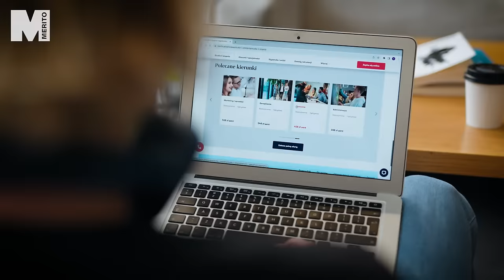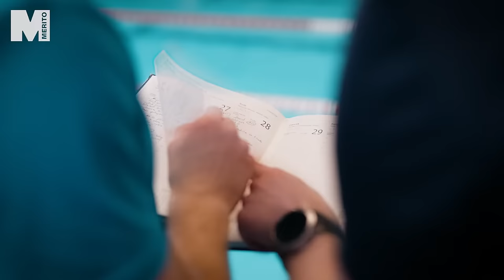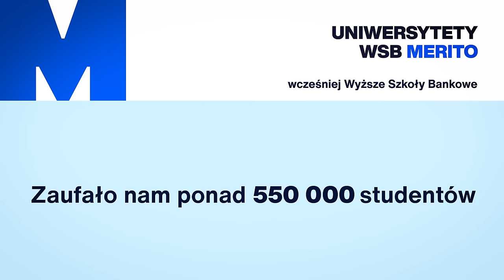Między Nami... absolwentami | Adrian Pachowski | Uniwersytet WSB Merito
Wielu z nas lubi pływanie, ale jak wielu zdecydowało się na skok na głęboką wodę i zrobienie z pływania planu na życie zawodowe? Poznaj Adriana Pachowskiego, naszego absolwenta, współzałożyciela szkoły pływania Swim Victory! 🔥

Pływanie to jego największa pasja 🏊‍♂️. Nic więc dziwnego, że pewnego dnia zrodził się pomysł, żeby wraz z przyjacielem założyć szkołę pływacką. I bardzo szybko zaczęli działać. Jak studia na Uniwersytecie WSB Merito pomogły w realizacji tego planu? Dlaczego Swim Victory to coś więcej niż szkoła pływania? Odpowiedź w poniższym filmie.

Między nami… absolwentami.
Między Nami to cykl wideo, dzięki którym możesz lepiej poznać społeczność Uczelni WSB Merito. Studenci, wykładowcy i absolwenci uczelni podzielą się z Tobą swoimi doświadczeniami, opowiedzą o pasjach i zdradzą co ich inspiruje i jaki mają przepis na studia.